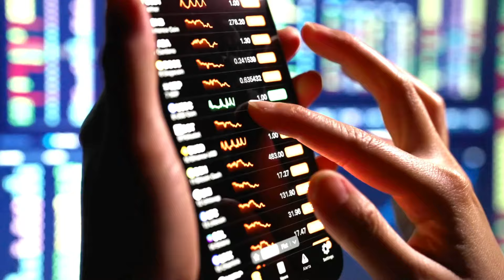How to Generate PASSIVE INCOME in 2024!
Are you ready to stop trading hours for dollars? Hi, I’m Dr. Jeff Anzalone. In this video, I’m at one of the RV parks that I own to talk to you about a game changer in wealth building: passive income.

I'll break down the vital differences between active and passive income and reveal how this knowledge can drastically improve your financial health and tax situation.